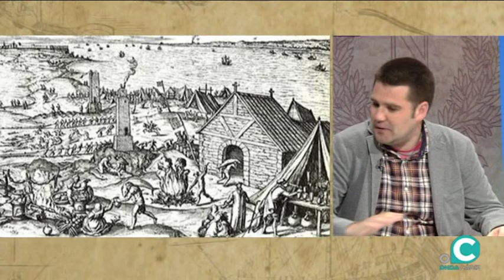ZONA HISTORIA 07 04 19 2 Enrique Ruiz